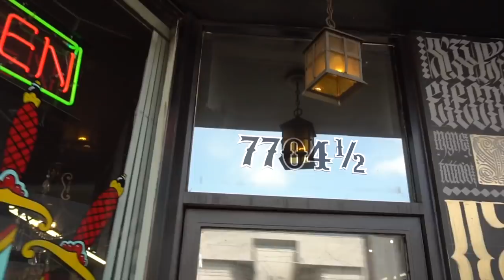Whats wrong with a face tattoo?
Shouts to @jahsun for his new piece, @stevencikos for always hooking us up over at @goldendaggers tattoos and @ilovenaterichter for filming!